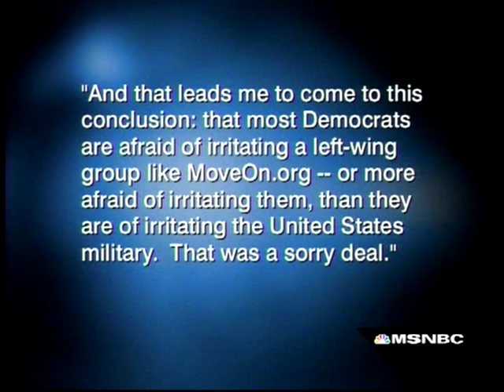Petraeus - Special Comment - 2007-09-20 Countdown with Keith Olbermann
To Bush: 'Your hypocrisy is so vast'